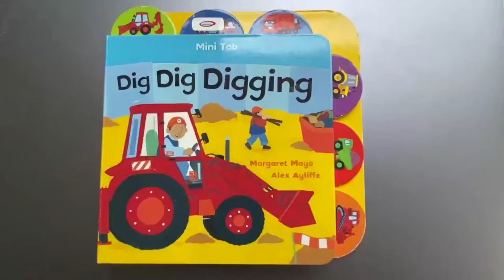How to set date type wheel for FR900 film bag sealing machine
FR900 film bag sealing machine